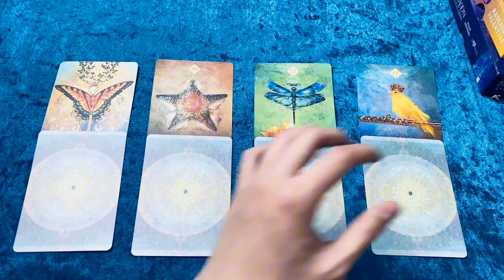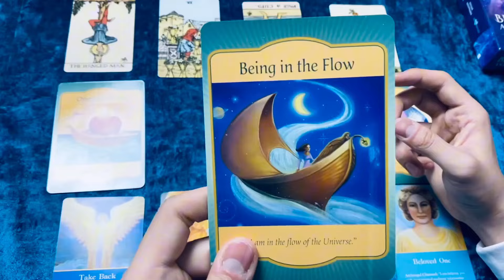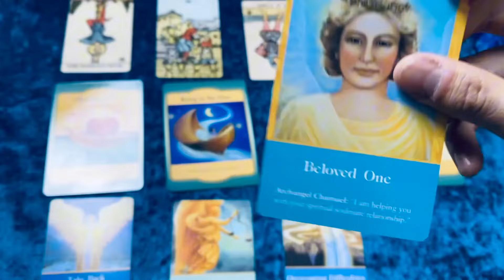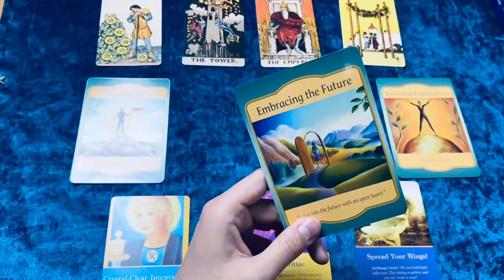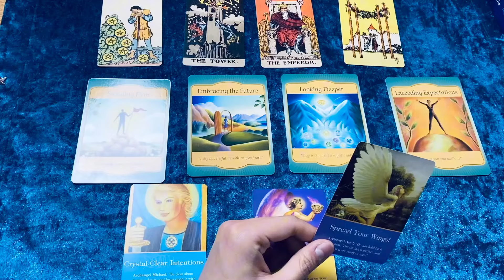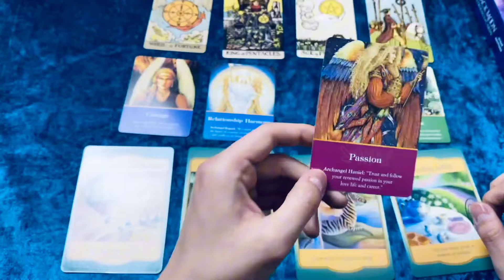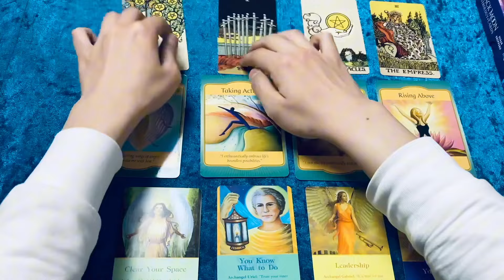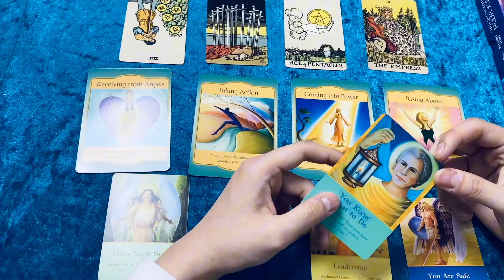关于你未来的愿望会如何显化？【塔羅🔮低語】ENG SUB